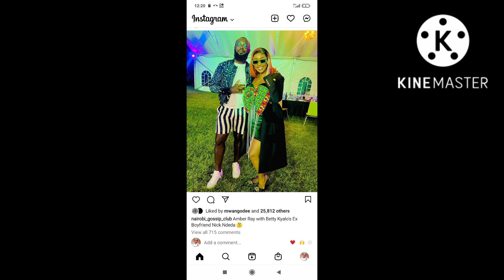Amberay spotted somewhere with Betty kyallo's Ex Nick Ndeda